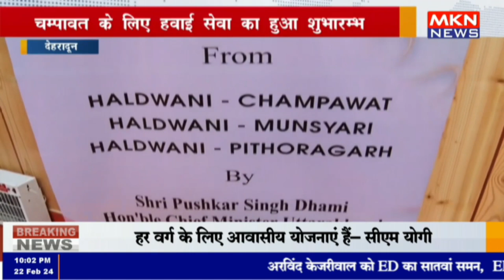देहरादून - चम्पावत के लिए हवाई सेवा का हुआ शुभारम्भ